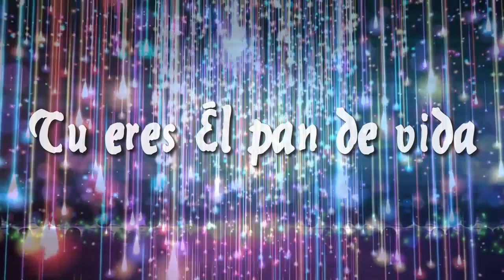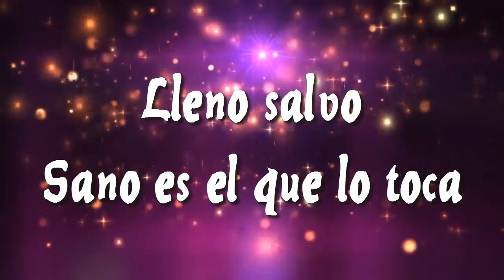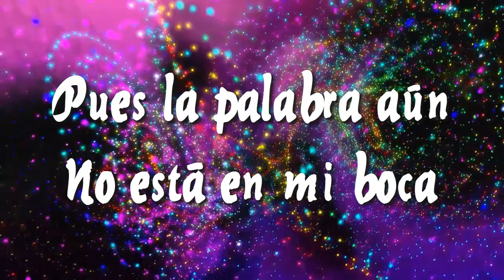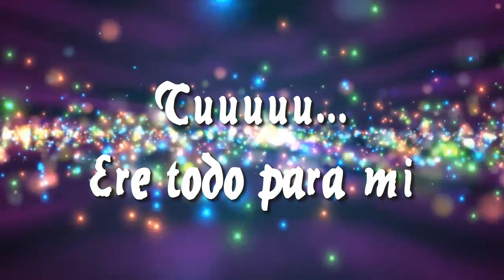Tú Eres Todo Para Mi Paul Beat (Mexico)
Deja tu Comentario será de Bendición